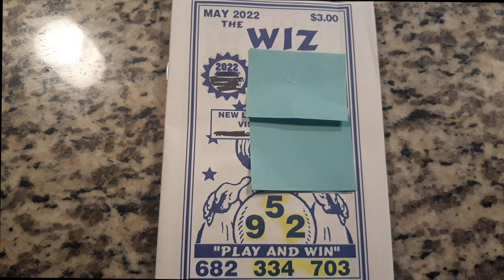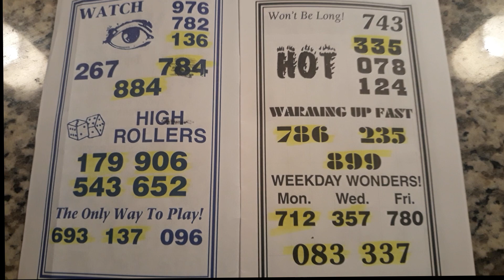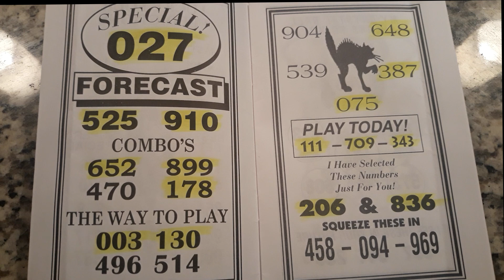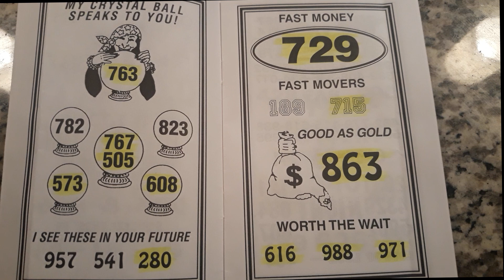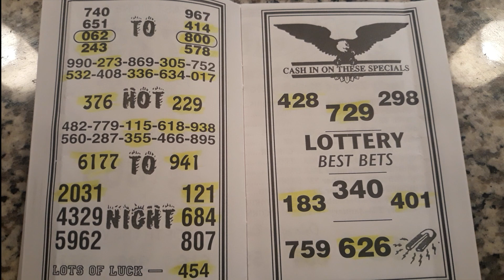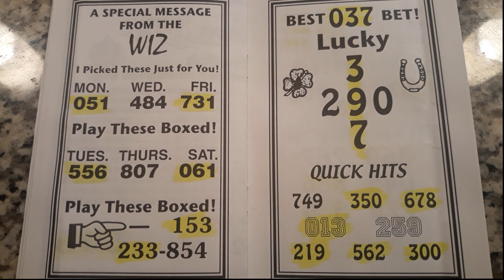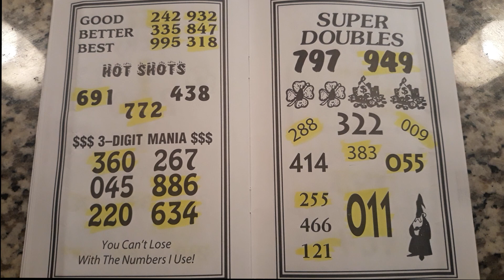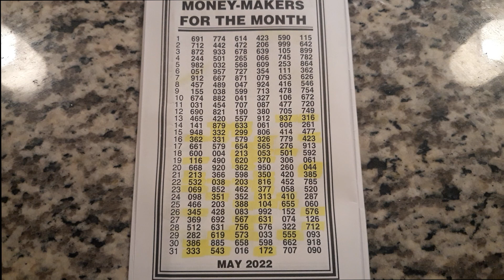The Wiz🔥💸 | May | Pick 3 | Pick 4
Potential Pick 3 and Pick 4 lottery numbers for May.